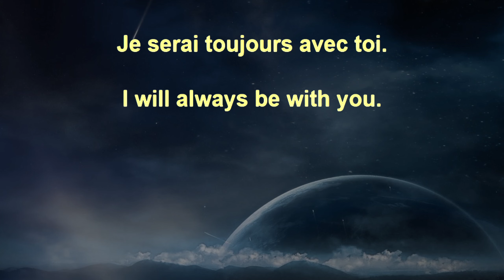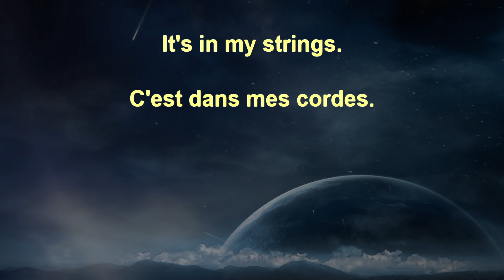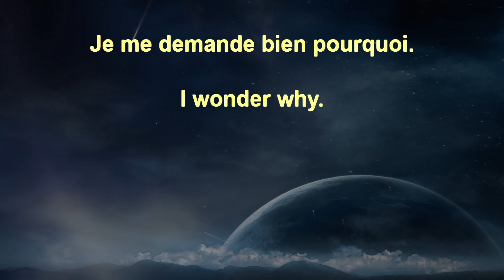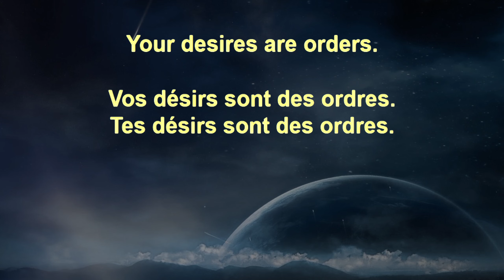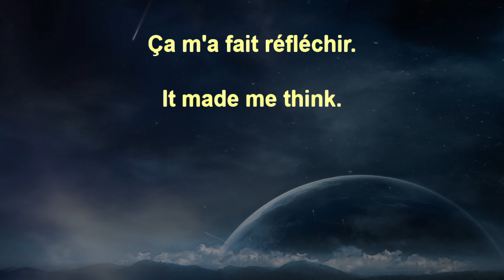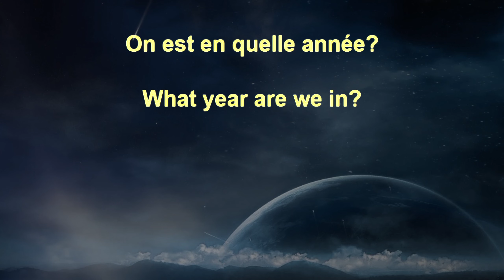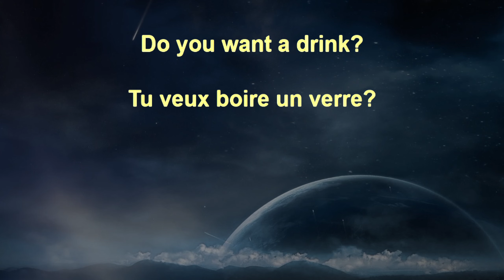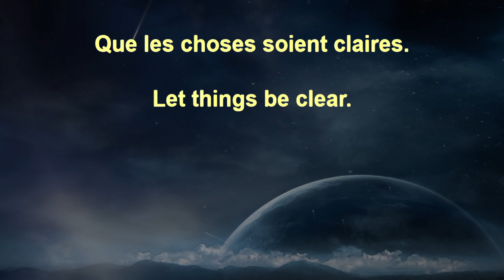French Voice Garden Beginner+ 269